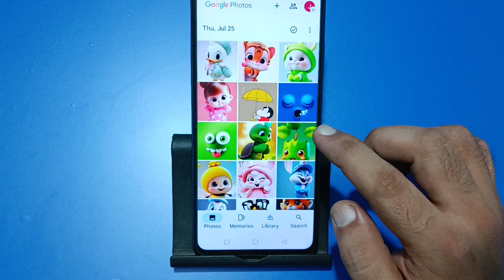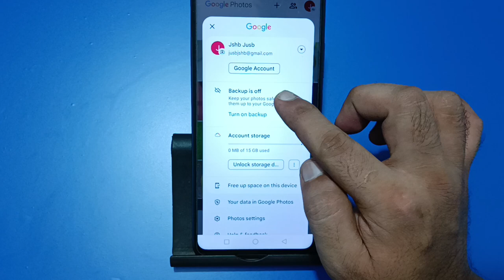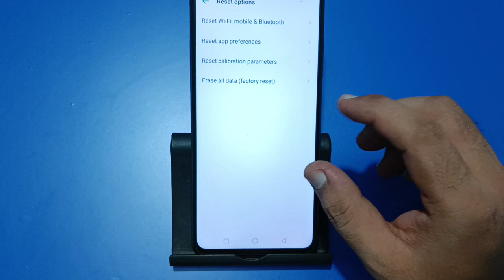tecno Spark 20 Pro ka storage kaise badhaen, how to increase storage in tecno Spark 20 Pro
how to increase storage in laptop
how to increase storage in google
photos
how to increase storage in iphone
how to increase storage in ipad
10th generation
how to increase storage in phone
how to increase storage in mobile
9th generation
how to increase storage in blox
fruits
how to increase storage in local
disk c
photos for free